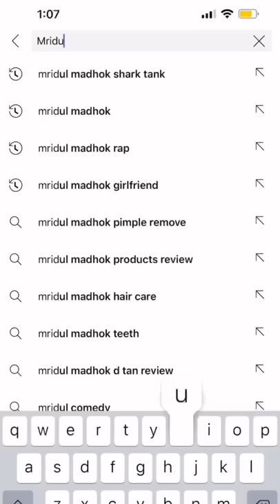Sushmita Sen Love Life | Mridul Madhok